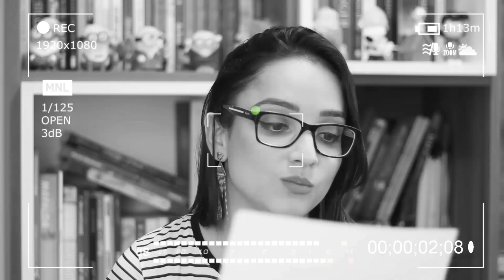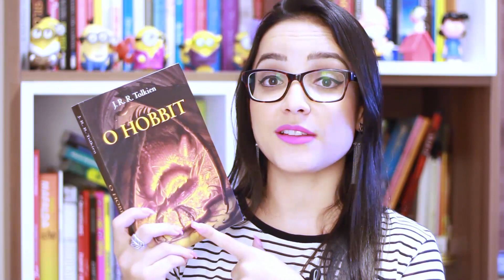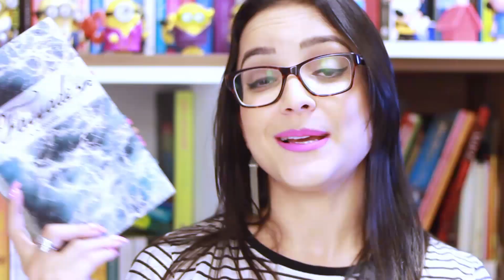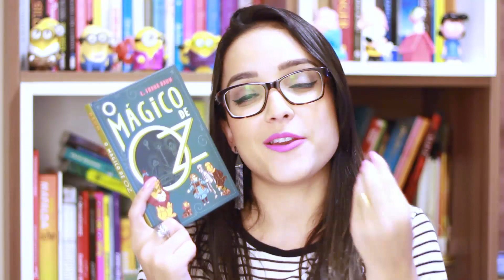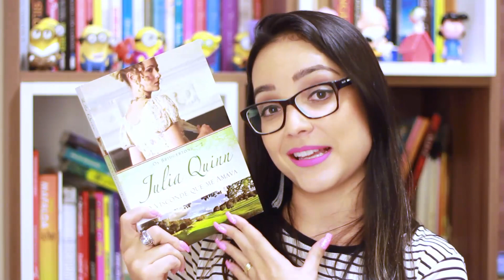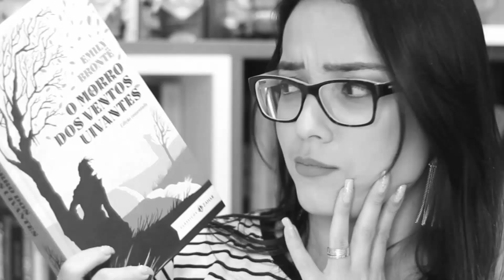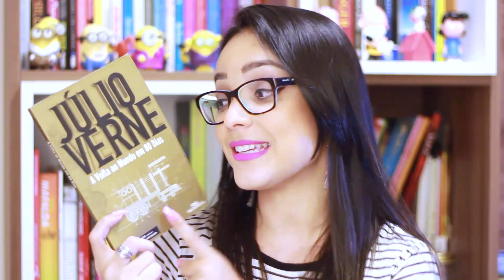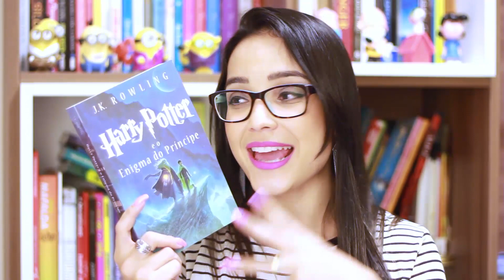O LIVRO DE CADA SIGNO | Nuvem Literária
Indiquei um livro para cada signo do zodíaco! Será que deu certo? (links dos livros abaixo ↓)

O Hobbit, J. R. R. Tolkien
Os Bons Segredos, Sarah Dessen
Fassade, K. S. Broetto
Como eu era antes de você, Jojo Moyes
O Mágico de Oz, L. Frank Baum
O Duque e Eu, Julia Quinn
O Morro dos Ventos Uivantes, Emily Brontë
A Volta ao Mundo em 80 dias, Júlio Verne
GIRLBOSS, Sophie Amoruso
O Sol é para todos, Harper Lee
Série Harry Potter, J. K. Rowling

・Periscope: @nuvemliteraria

✿ CAIXA POSTAL

Juliana Cirqueira
Caixa Postal: 45027
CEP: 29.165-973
Serra - ES

Equipamento: Canon 60D
Editor: iMovie